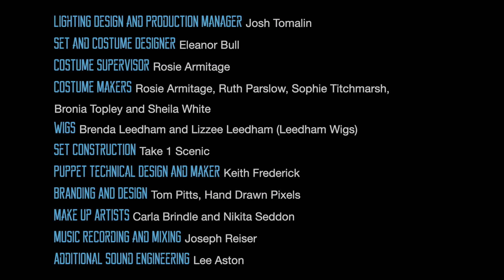TIN MAN | JOSS ARNOTT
Joss Arnott Dance presents a magical new retelling of a classic story, seen through the rusty eyes of the Tin Man and their journey to finding their heart and happiness.

This captivating new dance production for families with children aged 7+ explores a reimagined story of how this much-loved character would have coped against the Wicked Witch in the deep dark wood and discovers the new personalities they might have met along the way.

Told with brilliant humour and touching pathos, TIN MAN will resonate with children and adults alike with its enchanting storytelling, bold choreography, stunning costume and lighting and a newly commissioned score by award-winning composer Anna Appleby.

Supported using public funding by the National Lottery through Arts Council England, the Royal Philharmonic Society with funding from the RPS Drummond Fund and PRS Foundation’s The Open Fund for Organisations.

Co-commissioned by DanceEast, Swindon Dance, Pavilion Dance South West and Kala Sangam. Supported by the University of Sheffield Enable US Project and the University of Salford.